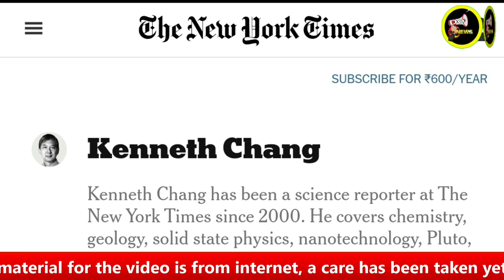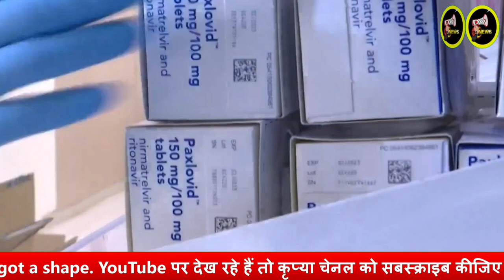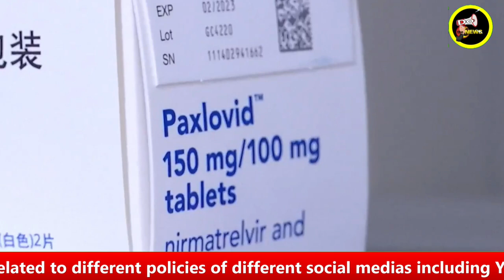27 December 2022 चीन में कोरोना का अपडेट corona china update in Hindi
चीन में जानिए क्या है कोरोना का अपडेट Know corona china update in Hindi as on  27 December